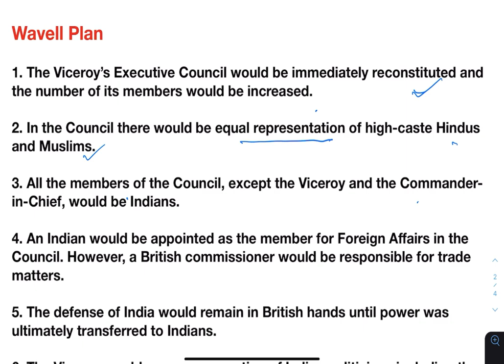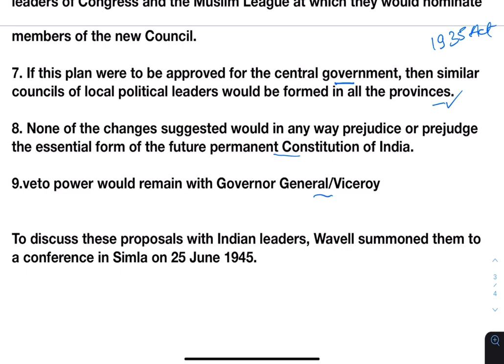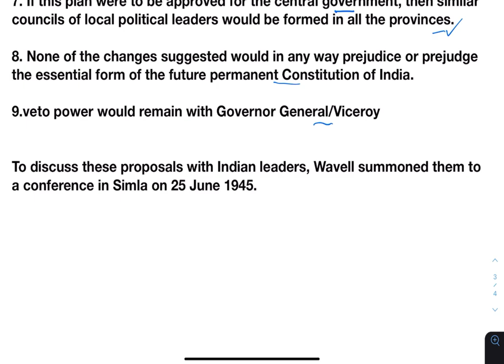Wavell Plan Asked in IAS Explained Repeated Topic